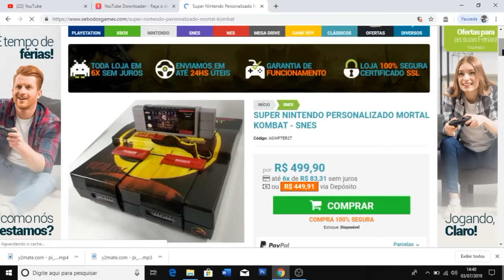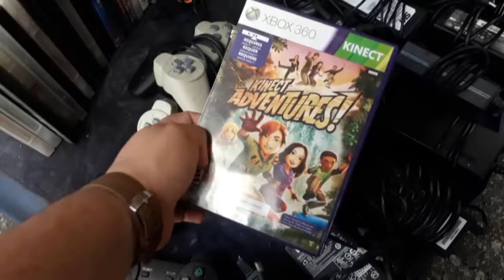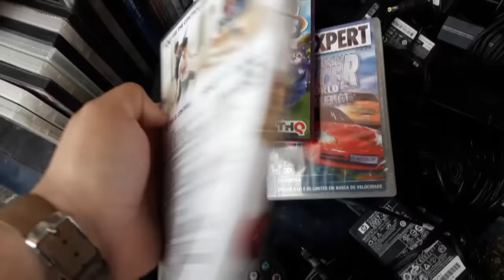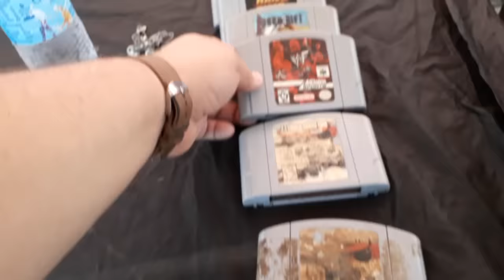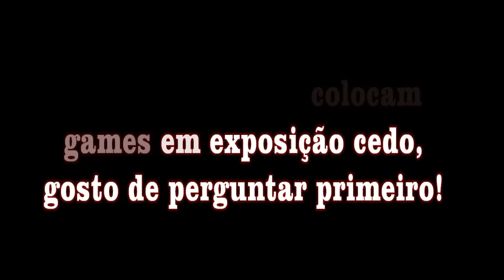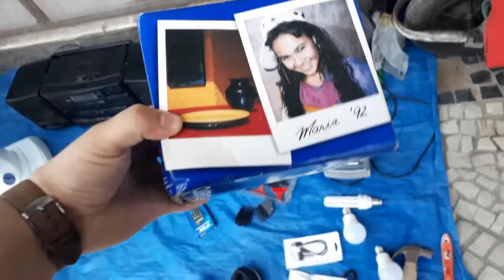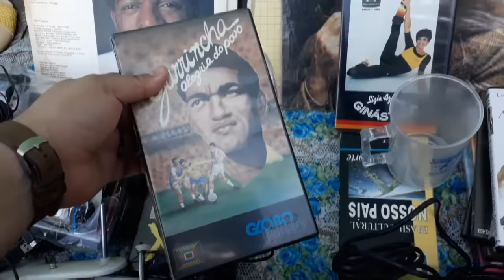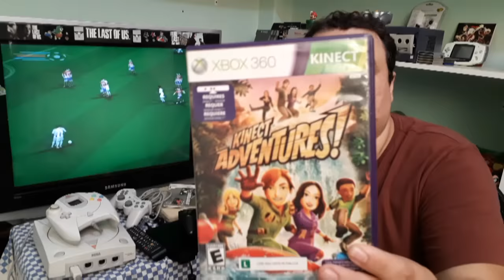Um dia de sorte na feira | Caçada #58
Sebo do Games

Conheça o melhor canal de games do youtube, temos vídeos toda a semana com vários quadros e discussões sobre games novos e antigos.

🌟Whatsaap do canal

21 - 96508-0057 (atendimento de 10 ás 20 hs)